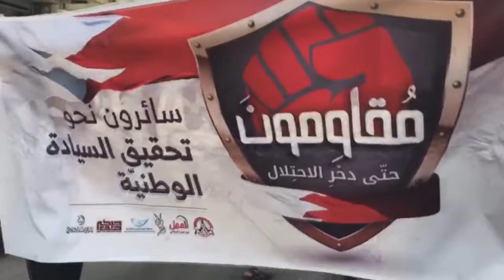مسيرة جمعة عيد الإستقلال في بلدة السنابس تأهبا لإحياء عيد الإستقلال 11/8/2017 Bahrain